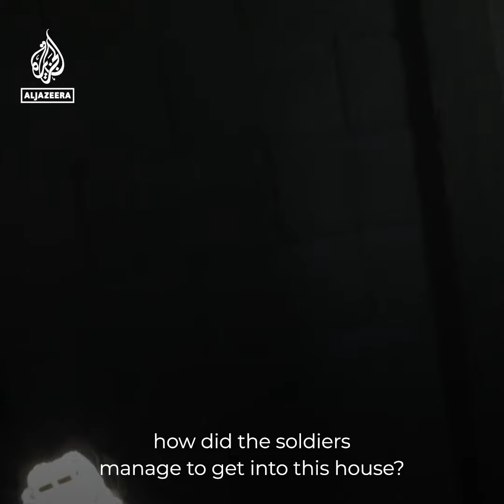Israeli forces accused of using Palestinian homes for cover | Al Jazeera Newsfeed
During their operation in Jenin, Israeli forces smashed through the walls into homes of Palestinians and used them for cover. Al Jazeera’s Alan Fisher visited the home of one man who said soldiers used his house as a sniper’s position while he was tied up and forced to stand by a window.